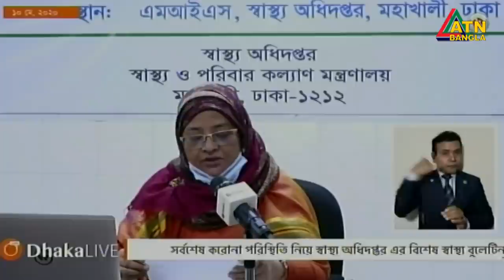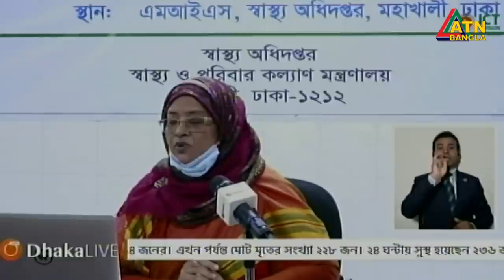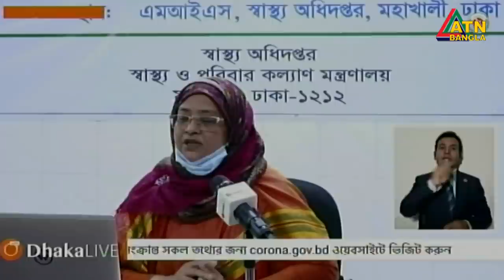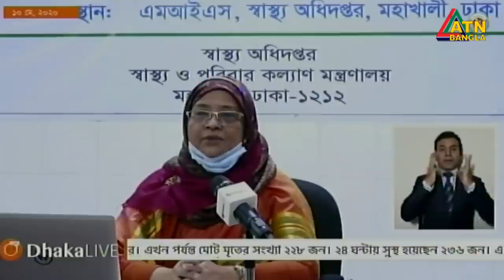করোনায় ২৪ ঘন্টায় আরও ১৪ মৃত‌্যু, শনাক্ত ৮৮৭ জন।